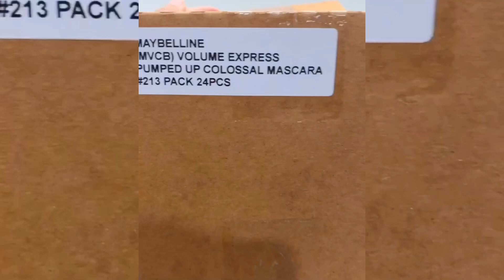Mascara Colossal Volume Express Pumped Up #213 Maybelline I Cosmeticos al por mayor.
Aumente el volumen, hasta 16X, con el primer cepillo de doble disparo que recoge una inyección extra de fórmula de relleno para las pestañas más voluminosas de la historia. Las pestañas se vuelven más grandes, más audaces y más extremas con Maybelline New York Volum 'Express Pumped Up. Rimel lavable colosal.

Con colágeno
¡Mejorado! bombea pestañas hasta 16 veces el volumen
El cepillo bombeado brinda un impacto colosal
Aprobado por Oftalmológicos
Mascara lavable
0.33 oz